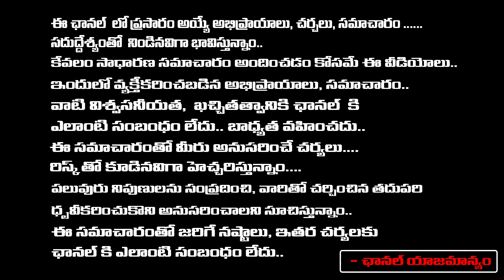Ramoji Rao Memorial At Ramoji Film City | Eenadu | Margadarshi | Red TV Entertainment